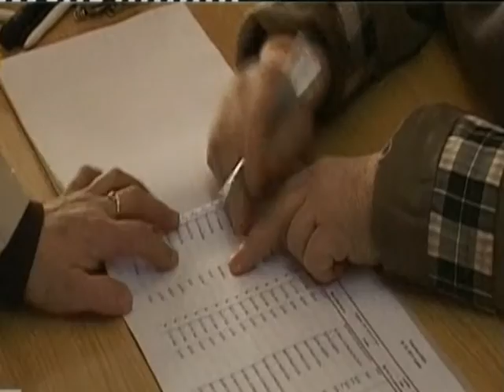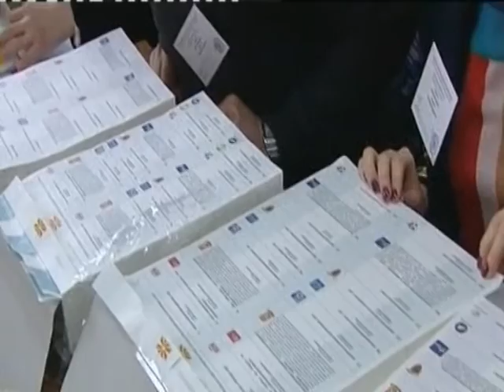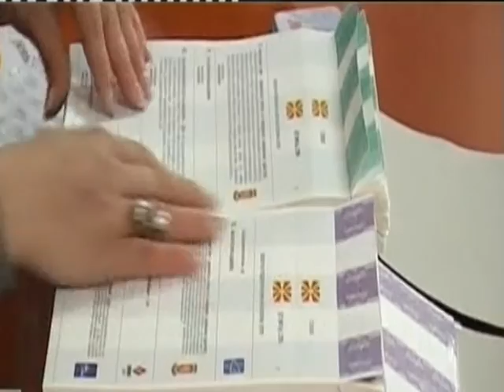TV HANA: Ediconi Lajmeve 11.04.2014